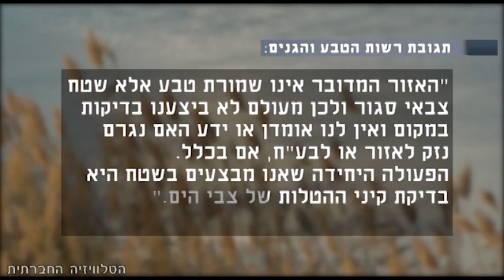מטווח 24 - מתוקן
שישה קילומטרים של חוף ים באזור ראשון לציון שייכים למשרד הביטחון המקיים שם מטווח של פגזים וחומרי נפץ. בקרוב יחידת חוף קטנטנה תעבור לרשות הציבור.